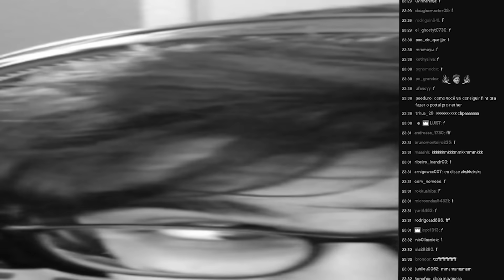indo do superplano pro nether no minecraft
obrigado pela companhia gente s2

Twetter: @fogoqueimado